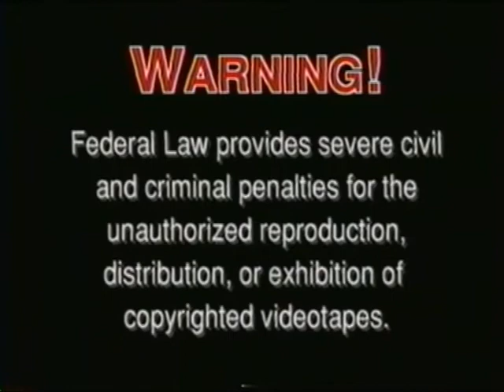Fossil Ridge High School Panther Regiment Bands of America Final 1998